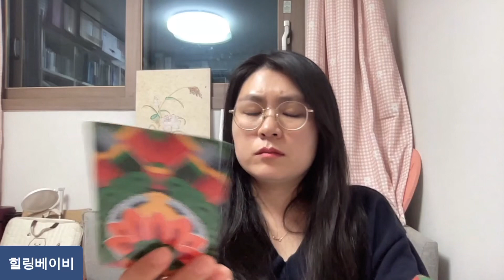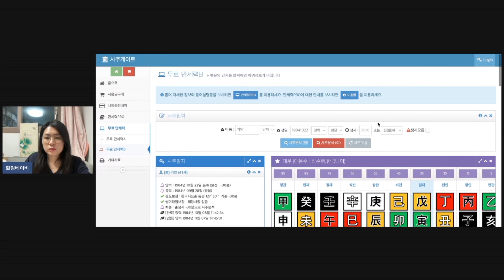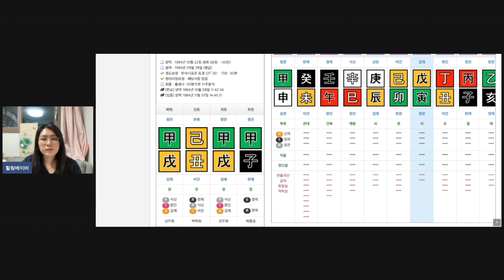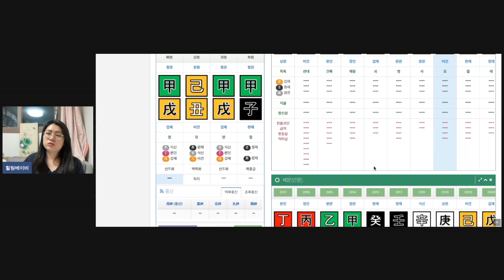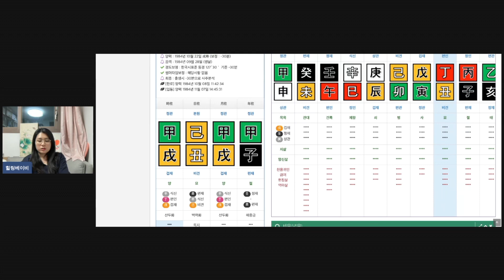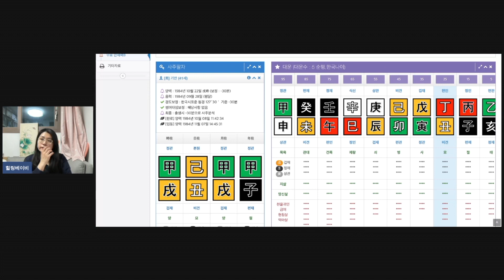기안84 사주 | 관이 도와주는 사주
기안 84 사주를 추정해서 봤습니다.
네이버에 나온 생년월일에, 시간은 오방타로로 점쳐서 추정했습니다.